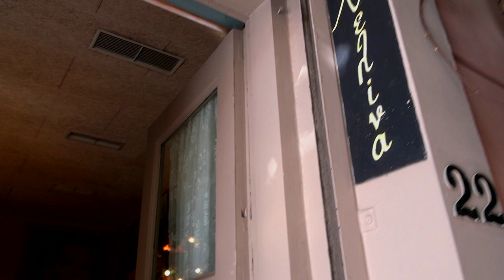Fantastic Athens Cappuccino! Melina Mercouri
Cafe Melina, at Lisiou 22 St. in Athens, is a fantastic spot to chill out and have a great cup of coffee!  The cafe's spirit is all about the beloved actress/politician/activist Melina Mercouri, and memorabilia and photos of her career adorn the walls.  We found it early on our first morning in Plaka, on a Sunday.  What a great start!